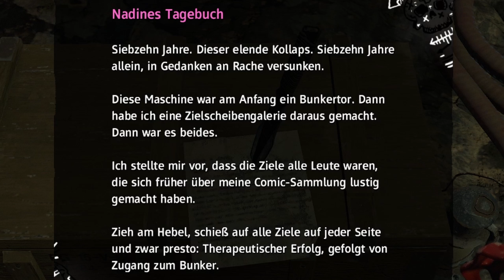Mehr Expeditionen! 🌺 Far Cry New Dawn 🌺 27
Far Cry New Dawn (Ego-Shooter) - Folge 27 im Koop mit Opelix_Hinkelstein

Da uns so langsam das Ethanol ausgeht, bleibt uns nichts Anderes übrig, als unsere bereits eroberten Außenposten zu plündern und zurückzuholen. Ebenso warten neue Expeditionen auf uns, die sogar deutlich besser laufen, als wir es vermutet haben.

➡️ Kapitel:

0:00 Teaser

Das Copyright auf Far Cry New Dawn liegt bei Ubisoft Entertainment.